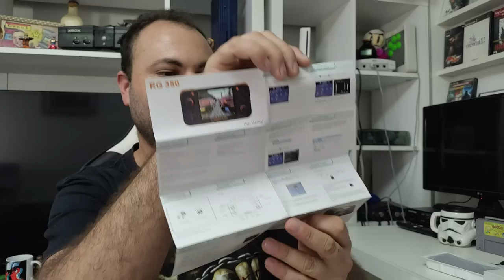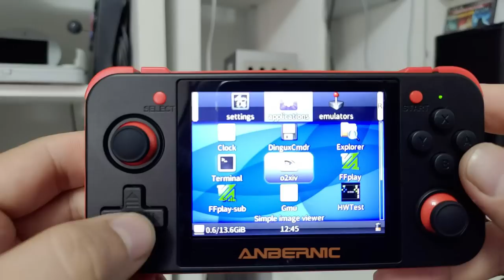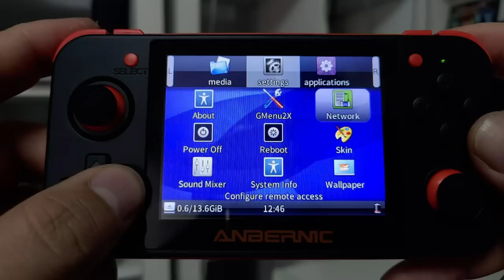Olha o que chegou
Link do Portatil ANBERNIC RG350

🔴PARCEIROS:
 ★ Grupo de venda de games:

IFIGENIA